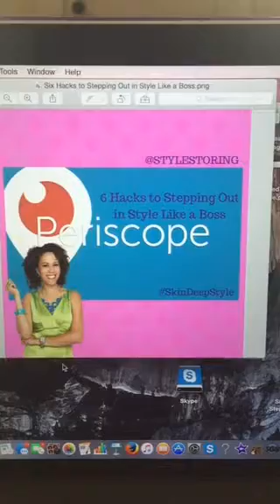💃🏽💃🏽6 Hacks to Stepping Out in Style Like a Boss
In this periscope recorded video, I am sharing with you 6 hacks to stepping out in style like a boss.

Topic: 💃🏽💃🏽6 Hacks to Stepping Out in Style Like a Boss

Recorded on 08/28/2015 01:44 AM UTC by StyleStoring
Live viewers: 21
Heart count: 2391